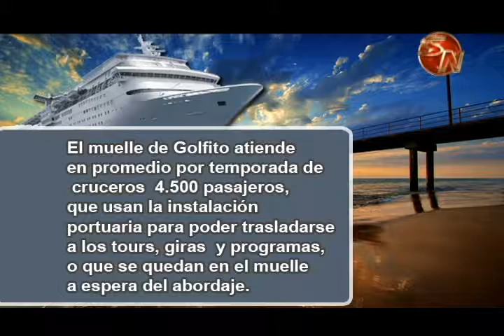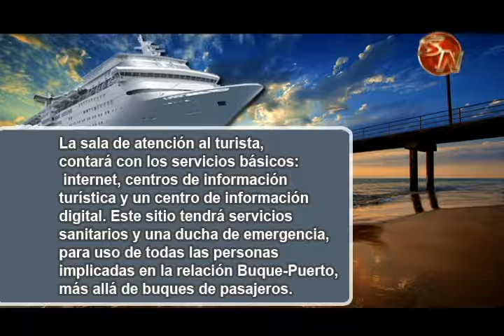Turistas contarán con una sala de atención mientras esperan cruceros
El primero de febrero comenzó la construcción de una sala de atención del turista en el muelle de Golfito, para solventar la necesidad de los viajantes de contar con un área segura para esperar mientras abordan al crucero, obtener información sobre los atractivos del país o aguardan para ser traslados a los tours turísticos.